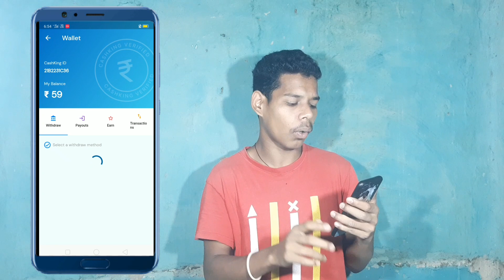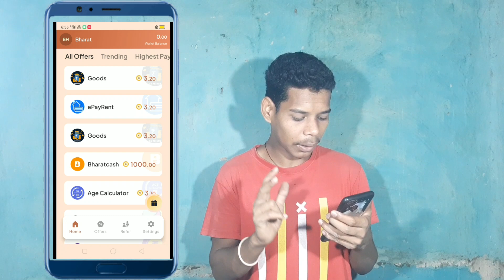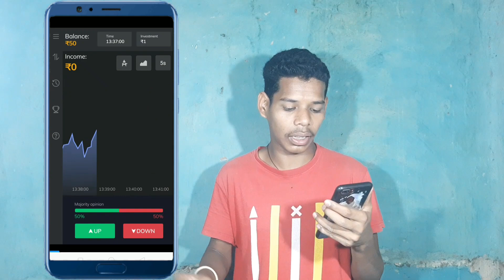Top 3 Earning App || New Earning App Today || Bug 2023 New Earning app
Pay ₹1 Get ₹30 Cashback
Spotify Bug Daily Rs.200
Spotify Rs.200 Bug
Spotify Biggest Loot
Spotify New Earning App
Spotify Biggest Bug
Spotify Huge Loot
Spotify 500₹ For All
500₹ Cashback For All Trick
Spotify signup 1000₹ Refer 1000₹
Sign-up and Redeem Offer
3 Biggest Loot Earning Apps
2022 New 3 Earning Apps
top 3 Earning Apps
new Biggest Loot 2022
3 Loot Offers Free Earning
paytm cash
earning apps
best paytm cash earning app
earning app